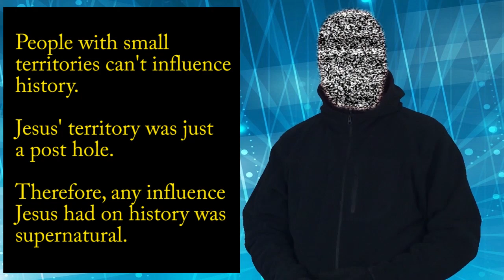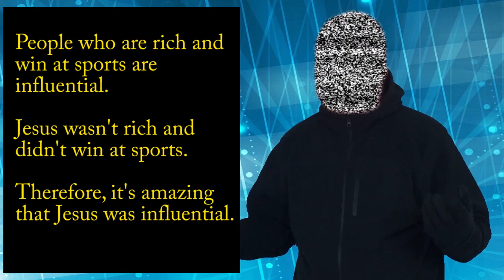Prophet of Zod vs. His Former Pastor - Part 2 of 2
And here's Part 2...  If you haven't seen Part 1, please watch it and read its description box for some of the context/background behind this.

I have little to add by way of notes, except possibly to note that some of my comments are to things the pastor does not present as formal arguments.  He insinuates more than openly states that many things prove Christ's divinity, but I believe he's insinuating it directly enough that he's trying to make the point.  In my opinion, these points deserve to be treated as - and scrutinized as - direct formal arguments.  Otherwise he gets to plant ideas in his congregation's head but then dust his hands off afterward and say he never said it.

On a side note, the image of Elvis with accompanying text was used with permission of @AtheistEngineer on twitter.